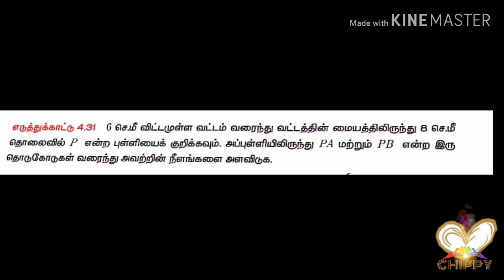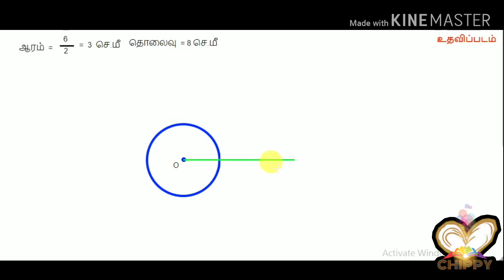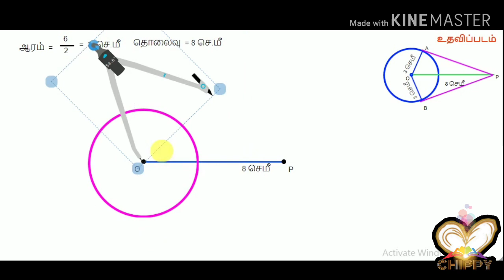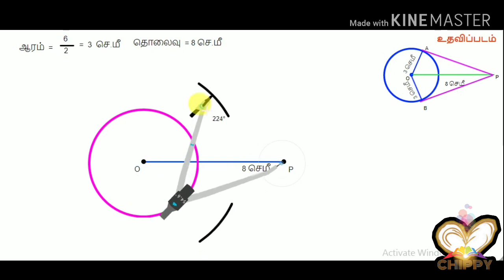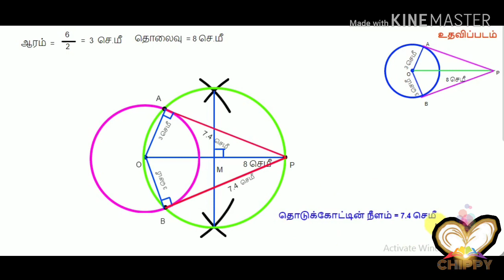TN 10th std Maths New Syllabus Geometry Construction draw two tangent Example 4.31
10 std geometry video explain with tools